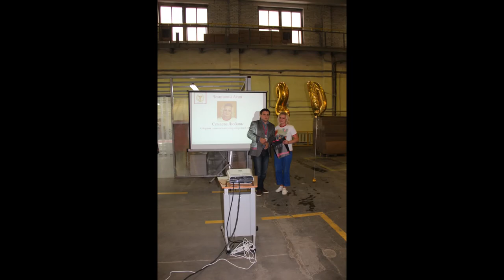20 лет Avon в офисе на Новохохловской 2013